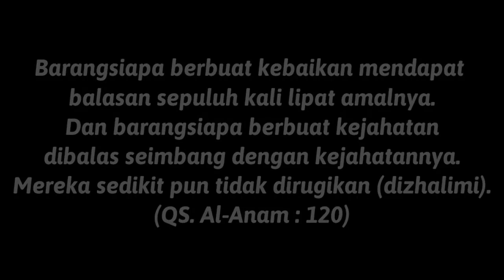Khutbah Jum'at Abi Ridho Dengan Tema Meraih Ampunan Allah SWT